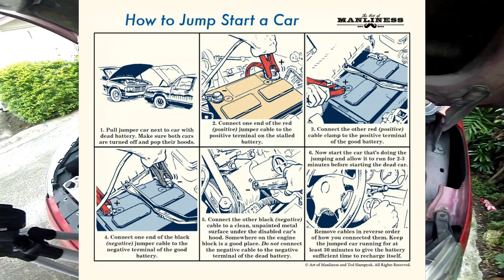How to fix a car that won't start - with crank but no start issue (Part1)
Good day mga KaFixit!
In this episode of "Fix it Dennis" let me share with you how to diagnose and repair a car that cranks but won't start just like what happened with our Misubishi Mirage GLX 2014 model. Typhoons came raining down on our country this last few weeks and then this happens. Please watch both part1 and part2 video as these would explain the whole issue and show you what you can do if you encounter the same problem.

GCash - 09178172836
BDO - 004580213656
Pls, do not skip ADS.

Paano magpalit ng air filter at aircon filter sa Mitsubishi Mirage - How to replace Filters DIY:

How to fix a car that won't start - with crank but no start issue (Part2) with Shout-outs

How and when to change gear in a manual transmission car - Paano at kailan dapat magpalit ng gear

Things you should never do in a manual transmission vehicle - Huwag mo itong gawin sa iyong sasakyan

What is Rev Matching how to do it and benefits for upshift and downshift gear change - Tagalog

Clutch or Brake first when stopping or slowing down a manual car - Manual Transmission tips Tagalog